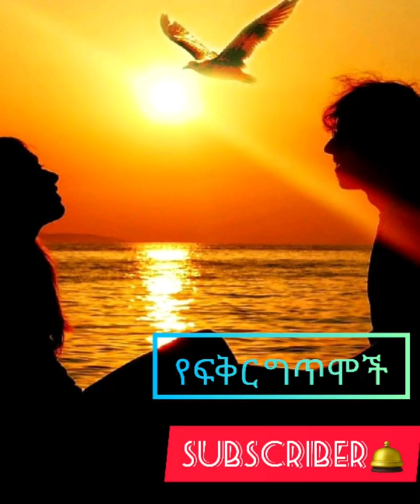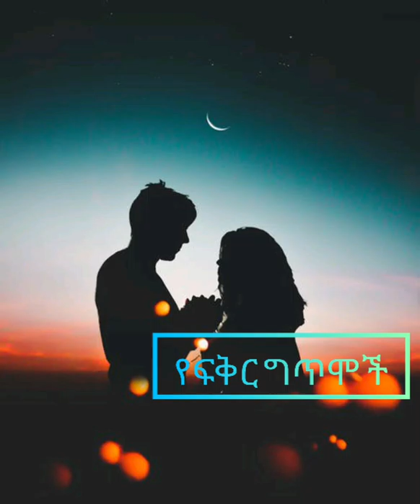አጫጭር የፍቅር ግጥሞች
Well came my home
ግጥም የፍቅር ታሪኮች በድምፅ ከኛ ለናተ